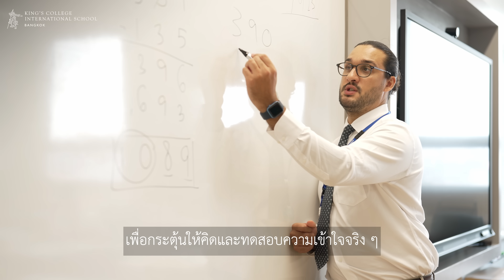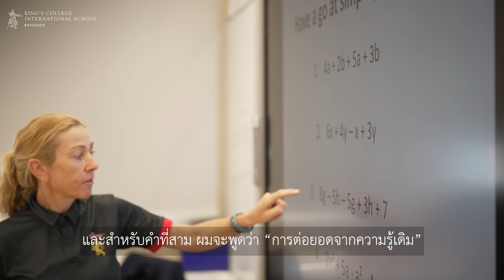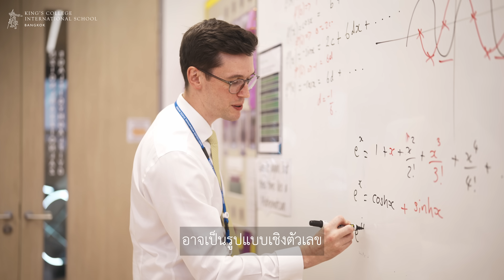The Great Classroom – Episode 7: Mathematics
The Great Classroom – Episode 6: Mathematics
ห้องเรียนที่ดีที่สุด – ตอนที่ 7 : วิชาคณิตศาสตร์
[โปรดติดตามภาษาไทยด้านล่าง]

Welcome back to The Great Classroom — a content series from King’s Bangkok that brings you into the heart of each subject, through the wisdom and passion of teachers who make learning meaningful.

In this episode, we shift the way you see Mathematics - instead of being a subject of numbers and formulas, it is a way of thinking.

Mr William Forse, our Headmaster and Mathematics Teacher, shares how maths becomes a journey into patterns, frameworks, and deeper understanding. It’s a subject that sharpens how we observe, connect, and solve.

In his classroom, students don’t just calculate; they construct meaning, test ideas, and grow in confidence. Only when you start seeing maths as problem-solving with a purpose, does the learning become truly exciting.

King’s Bangkok is ready to welcome parents and students for full school tours.

ซีรีส์คอนเทนต์จากคิงส์คอลเลจกรุงเทพ ที่จะพาคุณไปรู้จัก “ห้องเรียนที่ดีที่สุด” ผ่านสายตาและหัวใจของคุณครูผู้จุดประกายการเรียนรู้

ในตอนนี้ เราขอชวนทุกท่านมาปรับเปลี่ยนมุมมองที่มีต่อวิชาคณิตศาสตร์ใหม่ ไม่ใช่แค่วิชาที่เต็มไปด้วยตัวเลขหรือสูตรที่ซับซ้อน แต่คือวิชาที่ช่วยฝึกการคิดอย่างเป็นระบบ และสนุกกับการแก้ปัญหา

คุณครูใหญ่วิลเลียม ฟอร์ส ซึ่งเป็นทั้งครูสอนวิชาคณิตศาสตร์และครูใหญ่ของเรา จะมาแบ่งปันวิธีการพานักเรียนเข้าสู่ห้องเรียนคณิตศาสตร์ที่ “จับต้องได้” ผ่านการค้นพบรูปแบบ การมองเห็นโครงสร้าง และการต่อยอดความรู้ ด้วยการตั้งคำถาม เชื่อมโยง และลงมือปฏิบัติจริง

เพราะสำหรับเขา คณิตศาสตร์ไม่ใช่แค่การ “คำนวณให้ถูกต้อง” แต่คือพื้นที่ปลอดภัยที่นักเรียนสามารถ “ลองคิด” ทดลอง และสร้างความมั่นใจได้ การเรียนรู้จะยิ่งน่าสนใจเมื่อเราเริ่มมองเห็นความงามของการแก้ปัญหา และนั่นคือจุดเริ่มต้นของการเรียนรู้อย่างแท้จริง

เราพร้อมต้อนรับผู้ปกครองและนักเรียนเข้าเยี่ยมชมโรงเรียน สำรองที่ได้แล้ววันนี้ผ่านทาง